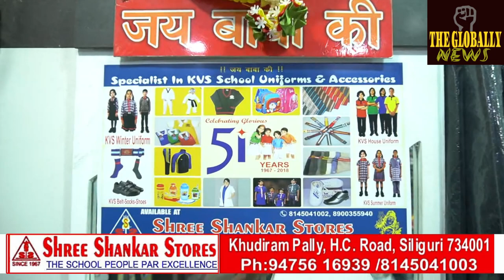सीआरपीएफ, सिलीगुड़ी ने निकाली बाइक रैली /CRPF, Siliguri organized a bike rally /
सीआरपीएफ, सिलीगुड़ी ने निकाली बाइक रैली /
CRPF, Siliguri organized a bike rally /